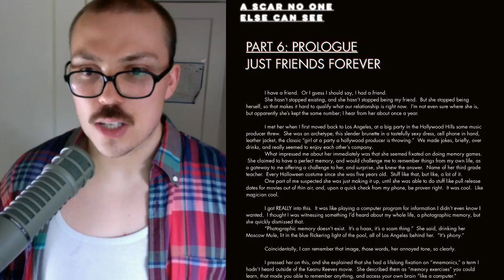Screenwriter Max Landis EXPOSES Carly Rae Jepsen!!!